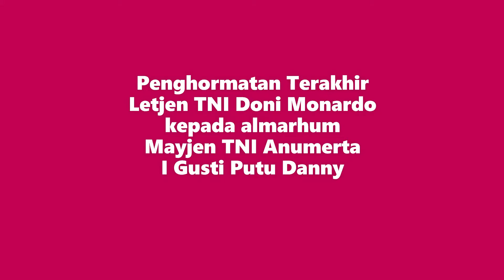Penghormatan Terakhir Letjen TNI Doni Monardo kepada alm Mayjen TNI Anumerta Putu Danny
Tanggal 26 April 2021, Letjen TNI Dr (HC) Doni Monardo memberikan penghormatan terakhir kepada Mayjen TNI Anumerta I Gusti Putu Danny Karya Nugraha di Balai Komando Cijantung, Jakarta Timur.

Pada tahun 2014 – 2015 Letjen TNI Doni Monardo menjabat Danjen Kopassus, sementara Mayjen TNI Anumerta I Gusti Putu Danny Karya Nugraha sebagai Asintel Kopassus.

Mayjen TNI Anumerta I Gusti Putu Danny Karya Nugraha adalah prajurit Komando sejati, pemberani, dan berjiwa kesatria.